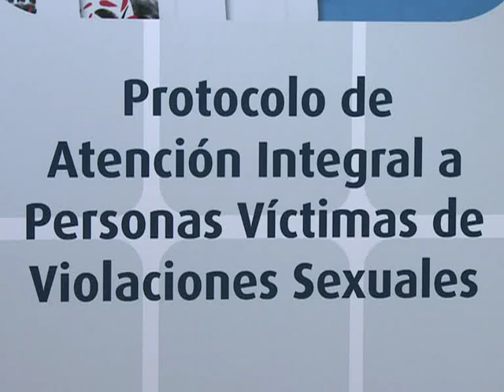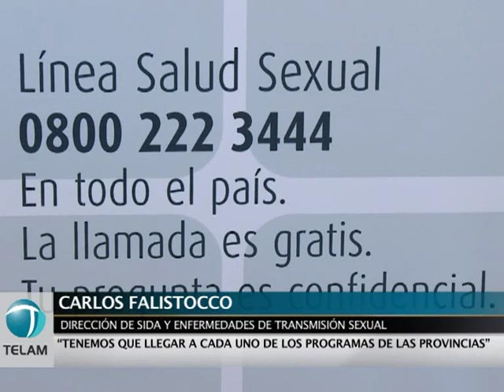Protocolo para atención adecuada de víctimas de violación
El Ministerio de Salud de la Nación presentó hoy en el auditoria de la Jefatura de Gabinete el Protocolo para la atención integral de personas víctimas de violaciones sexuales destinado al personal de salud.
Guillermo González Prieto, subsecretario de salud comunitaria, dijo "el protocolo da un respaldo sobre cómo actuar en los casos de violación sexual".
"Tenemos que llegar a cada uno de los programas de las provincias" remarcó Carlos Falistocco, responsable de la dirección de sida y enfermedades de transmisión sexual.
Por su parte Paula Ferro, titular del programa nacional de salud sexual y procreación responsable sostuvo "hay una mirada integral y con perspectiva de derechos desde el sistema de salud".